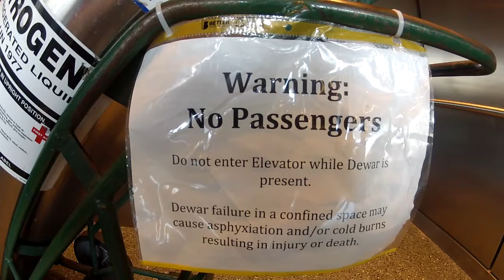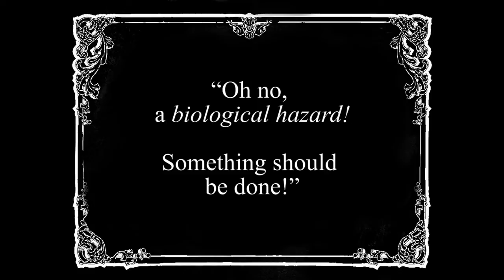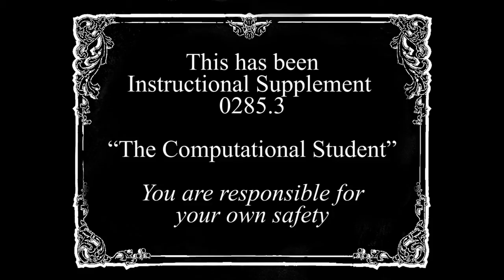IBiS Lab "Safety" Videos: Dewars and Elevators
How not to be safe transporting liquid nitrogen in a confined space.  Produced for the IBiS first-year skit.

Starring (in order of appearance):
Ryan Marcum: Dewar Guy
Justin Finkle: Computational Student
Aaron Sue: Rotation Student

Storyboard, Direction and Editing: Nick Timkovich
Produced by: Andrew Younger

Song: Air Tight
Performed by: The Angel City Dixieland Band
Composed by: Jeremy Zuckerman
Album: Legend of Korra Soundtrack

Shot free-hand with a GoPro Hero 2.  It shows.